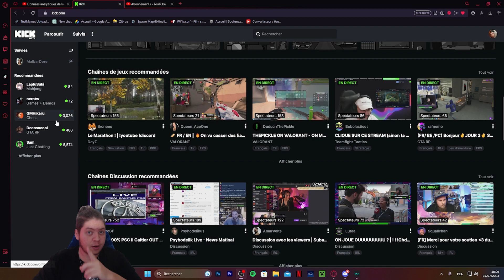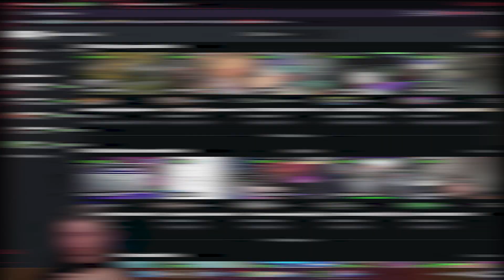FIN des streams CASINO & HOT TUBS (En Recommandation)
Yo mes Biches ! Vous en penser quoi de l'ajout ?

▬▬ Me Soutenir ▬▬

( ATTENTION c des méthode pour me soutenir avec de l'argent donc pas remboursable )

▬▬ Mes Réseaux ▬▬

▬▬ Recommandations ▬▬

►N'hésite pas à liker et à partager à tes amis si tu as aimé. 🔗
►Et surtout prend soin de toi , C'est le plus importent ❗️

▬▬ Les # Pour le Référencement ▬▬